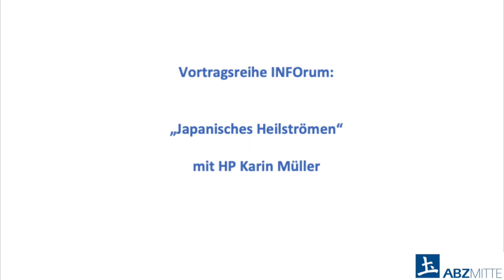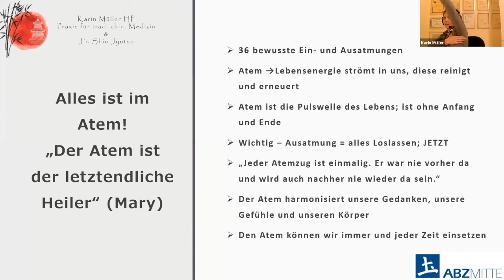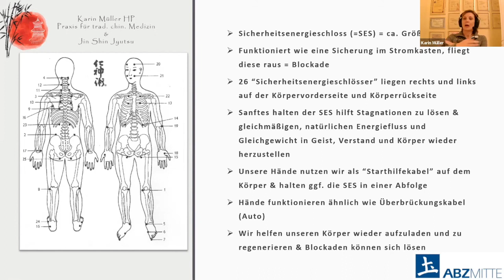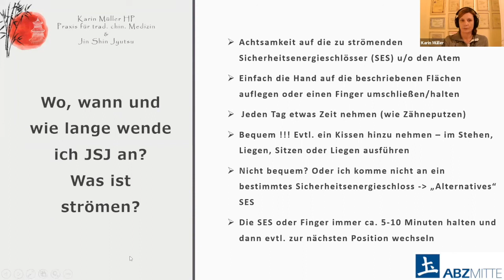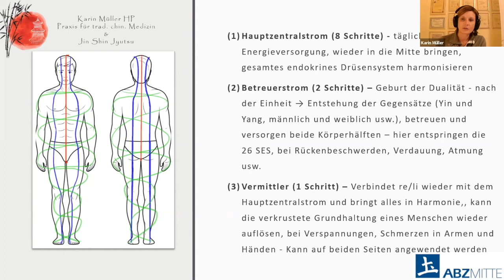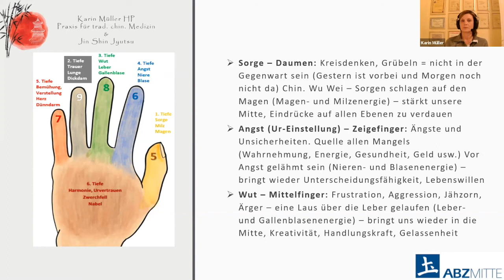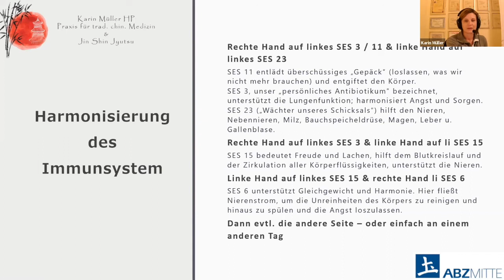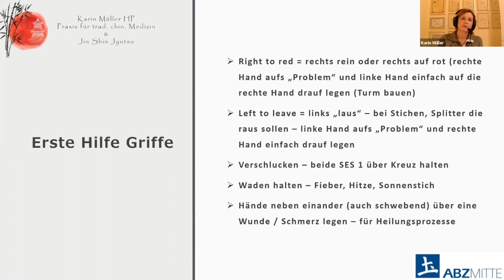INFOrum mit Karin Müller: Japanisches Heilströmen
Jin Shin Jyutsu ist eine mehrere tausend Jahre alte Kunst zur Harmonisierung der Lebensenergie. Sofern in unserem Körper Blockaden oder Disharmonien entstanden sind, ist der Energiefluss gestört oder unterbrochen. Um den ursprünglichen gesunden Kreislauf wiederherzustellen, arbeiten wir hier unter anderem mit 26 Sicherheitsenergieschlössern. Jeder von uns kann sich mit der universellen Lebensenergie durch die Benutzung der Hände verbinden und sie so wieder in Fluss bringen.